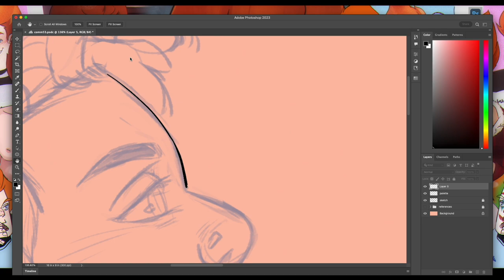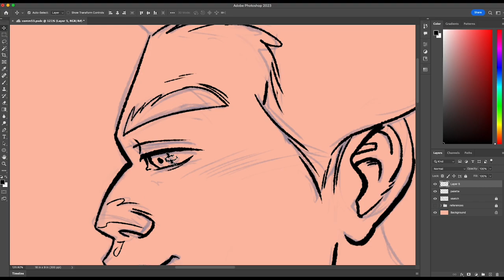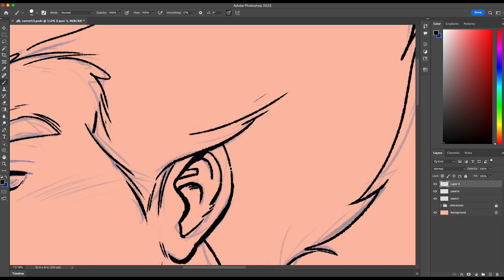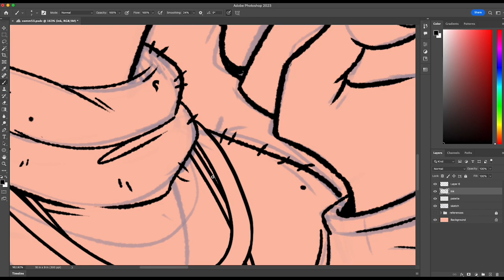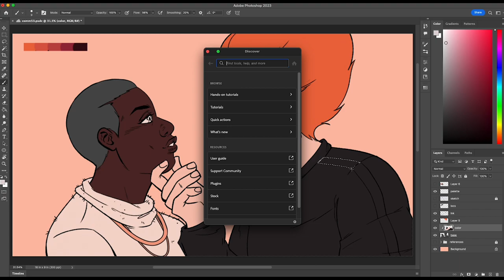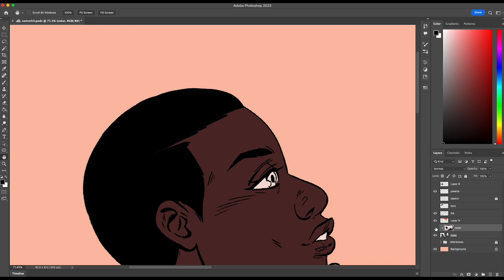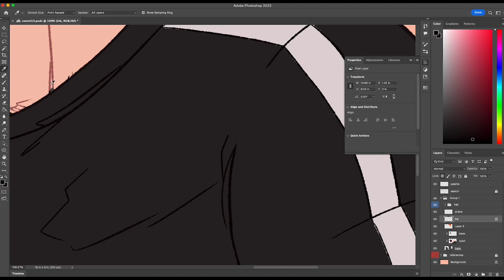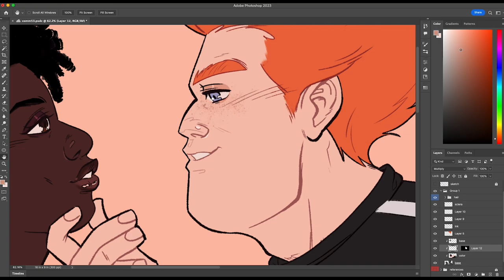✎★ Draw With Me | Syndrome Art| PHOTOSHOP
♡ COMMISSIONS INFO (DM on Instagram or Twitter)

Adobe Photoshop
Huion Kamvas 20
(Use code lovelab to let them know I sent you)